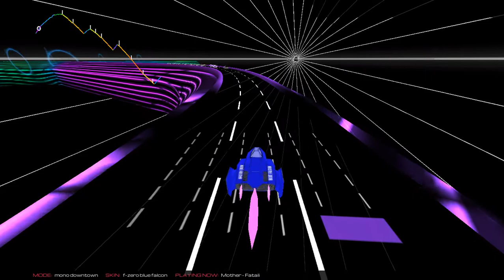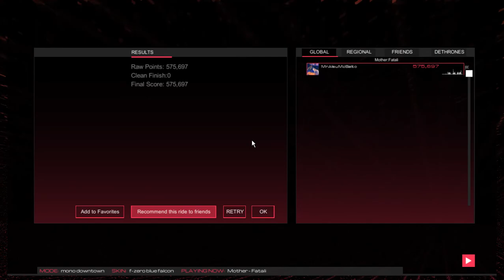Audiosurf 2: Mother by Fatali